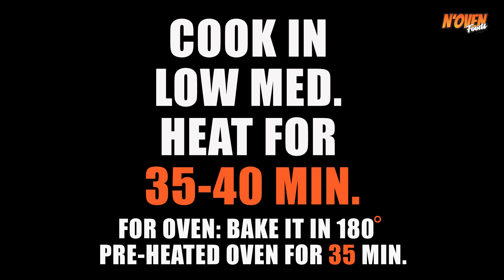WHISK THE YOGURT WITH COFFEE & YOU'll MAKE A DELICIOUS CAKE | N'Oven Foods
INGREDIENTS & PROCE
½ CUP YOGURT / CURD
1 TBSP COFFEE
WHISK WELL
2 EGGS
½ CUP SUGAR
BEAT UNTIL FLUFFY
1/3 CUP OIL
MIX
ADD COFFE AND CURD MIXTURE
1 CUP FLOUR
1 TSPN BAKING POWDER
SIEVE
MIX
5 INCH MOULD
GREASE OIL
PLACE A BAKING PAPER
COOK FOR 35-40 MIN.
BAKE FOR 35 MIN.